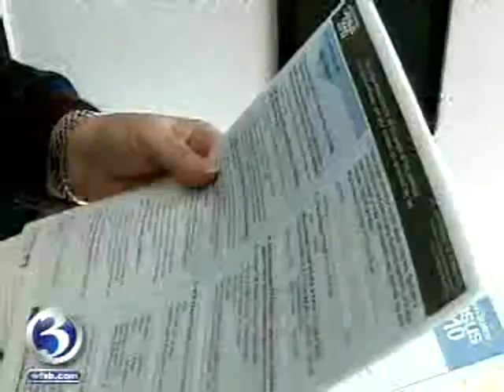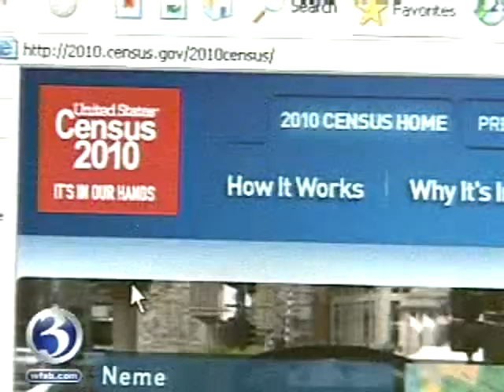Chris warns Connecticut residents about potential census scams